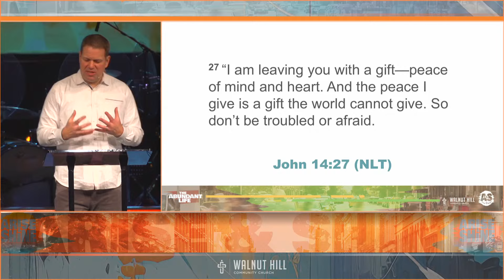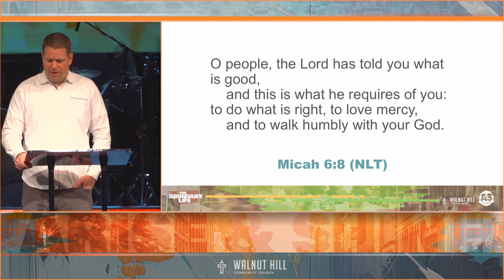Sermon || The Abundant Life: REST || Pastor Craig Mowrey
WORSHIP SET: January 14, 2023
"Praise" (Elevation Worship)
"God So Loved" (We The Kingdom)
"Battle Belongs" (Phil Wickham)
"Be Still" (Red Rocks Worship)
"Jireh" (Maverick City)